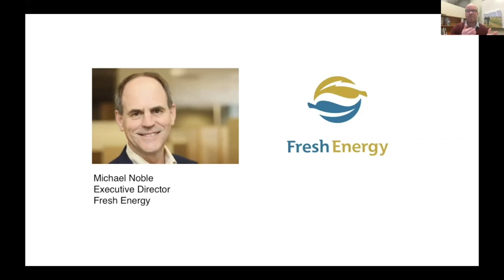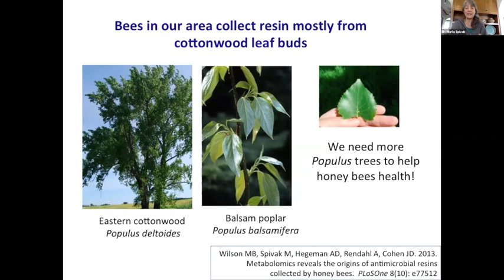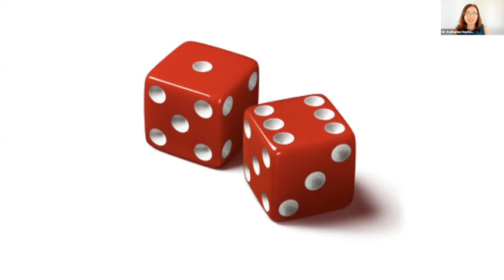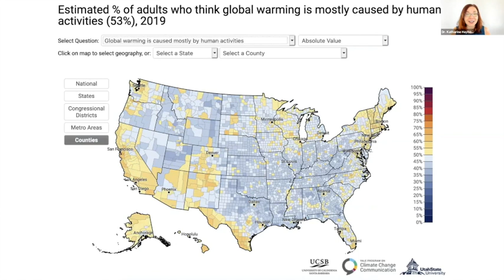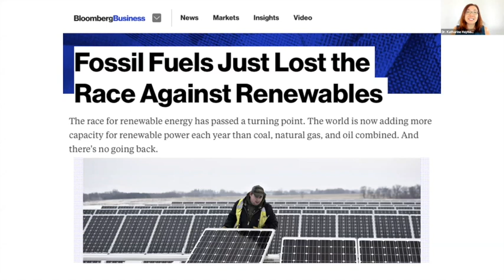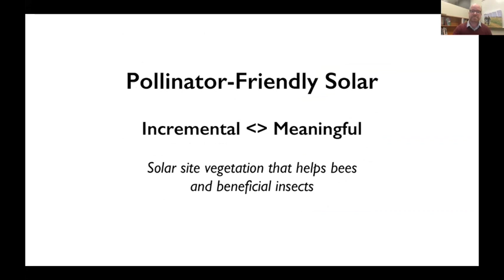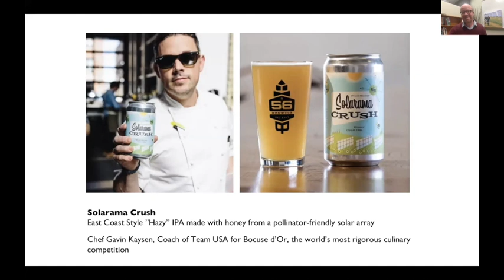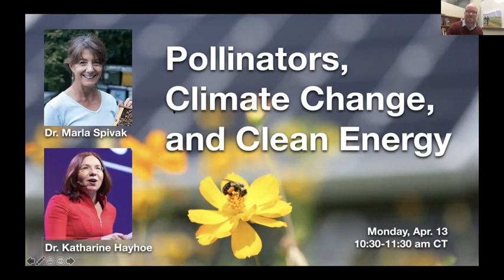Webinar: Pollinators, Climate Change, and Clean Energy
Join nationally leading experts Dr. Marla Spivak, Dr. Katharine Hayhoe, and Rob Davis for an in-depth discussion on their work around the global climate crisis, clean energy, and pollinator health. The presenters will share actions we all can take in our personal lives as well as answer audience questions.

Stay up to date on all of Fresh Energy's pollinator-friendly solar and clean energy news

Dr. Marla Spivak
MacArthur Fellow and Distinguished McKnight Professor in Entomology at University of Minnesota
Recent awards include the 2015 Minnesota AgriGrowth Distinguished Service Award, the 2016 Siehl Prize laureate for excellence in agriculture, and the 2016 Wings WorldQuest Women of Discovery Earth Award. She and Gary Reuter bred a line of honey bees, the Minnesota Hygienic line, to defend themselves against diseases and parasitic mites. Current research includes studies of the benefits of plant resins (propolis) to honey bees, and the effects of agricultural landscapes and pesticides on bee health. Marla’s interest in bees began when she worked for a commercial beekeeper in New Mexico in 1975. She obtained her PhD from the University of Kansas in 1989 on the identification and ecology of Africanized and European honey bees in Costa Rica.

Dr. Katharine Hayhoe
Endowed Professor in Public Policy and Public Law and co-Director of the Climate Center at Texas Tech University
Katharine Hayhoe is an Endowed Professor in Public Policy and Public Law in the Public Administration program of the Department of Political Science at Texas Tech University and co-directs the Climate Center at Texas Tech. She has a B.Sc. in physics and astronomy from the University of Toronto and an M.S. and Ph.D. in atmospheric science from the University of Illinois at Urbana-Champaign, and has been awarded honorary doctorates from Colgate University and from Victoria College at the University of Toronto. Professor Hayhoe has published over 125 peer-reviewed abstracts and publications and served as lead author on key reports for the U.S. Global Change Research Program and the National Academy of Sciences, including the Second, Third and Fourth U.S. National Climate Assessments. Her TED talk has received nearly 3 million views and she is currently writing a book on talking about climate change that will be released in early 2021.

Rob Davis
Director, Center for Pollinators in Energy at Fresh Energy
As director of Center for Pollinators in Energy at Fresh Energy, Davis helps accelerate the nation’s transition to use of clean and renewable energy. Davis’ work has been featured in trainings by the U.S. Dept of the Interior’s National Conservation Training Center and the U.S. Dept. of Energy, as well as in feature stories in Fast Company, Scientific American, Solar Power, and Solar Builder. Along with an NREL senior analyst, Davis is co-chair of the research and outreach committee for the nation’s leading study of low-impact solar development. Davis’ work on pollinator-friendly solar was recognized with a 2018 Excellence in Solar Policy Award, and in 2019, a Regional Emmy Award and “Best Pubic Affairs Campaign” Award at Solar Power International. Previously, Davis helped launch technology start-ups and created the international crowdsourced campaign that launched the Firefox web browser. He is a graduate of Macalester College.